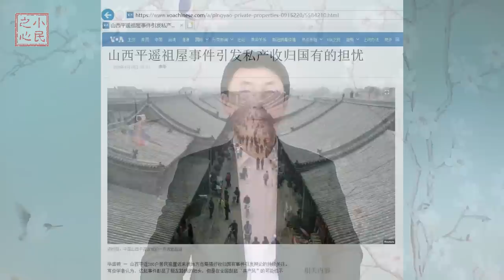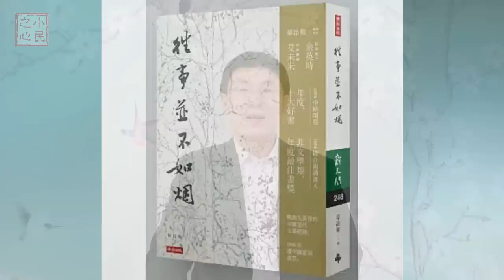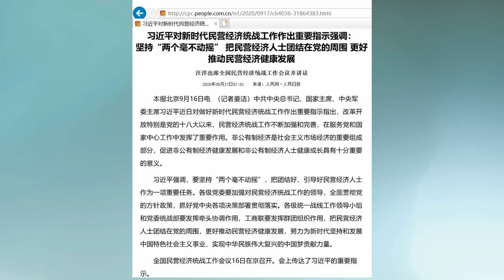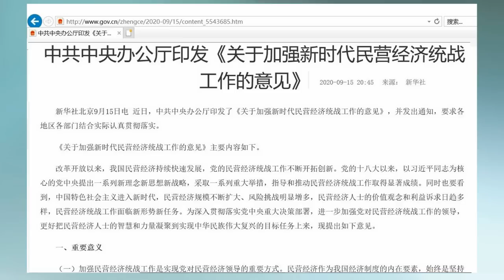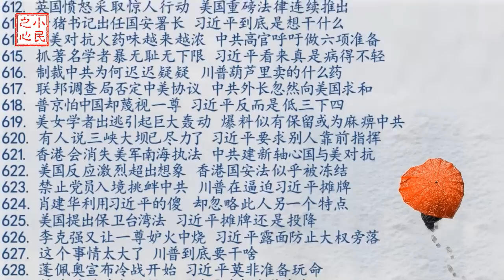中共文件用黑话 明白人明白什么 2020.09.18.661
所谓政治上的明白人，其实大有名堂，只可意会不可言传。